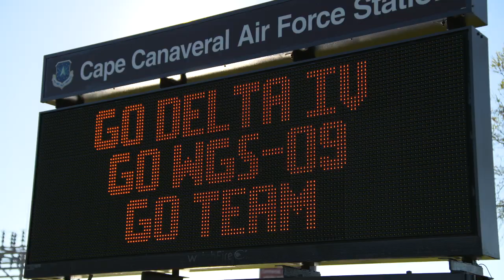Delta IV WGS-9 Launch Highlights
A Delta IV rocket lifts off from Space Launch Complex-37 with the Air Force's ninth Wideband Global SATCOM satellite.